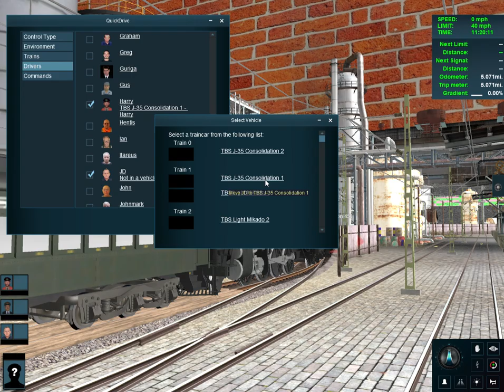Trainz A New Era | Using TBS steam locomotives for the model railroad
i got these models from thebackshops.com